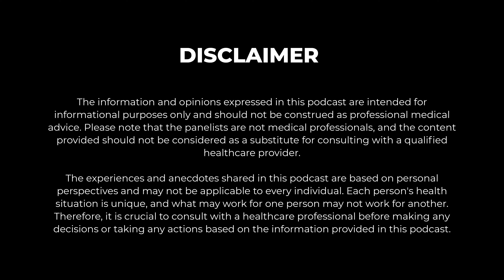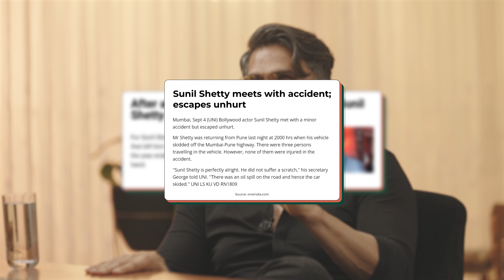How is Nikhil Kamath's Life Different From Bollywood Actor Suniel Shetty?